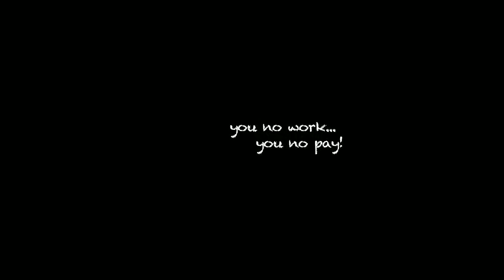Kremlin Skateboards - Scion of Dallas Demo